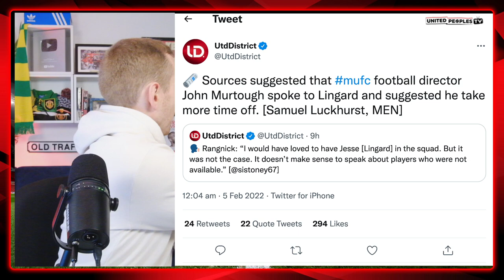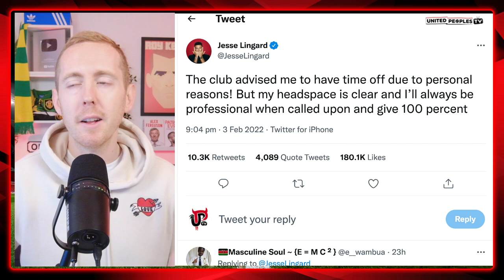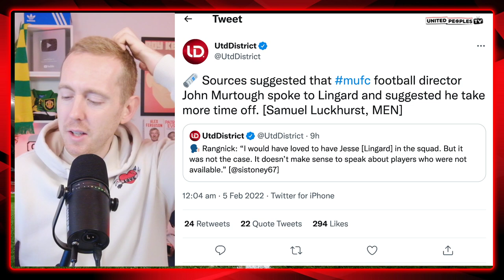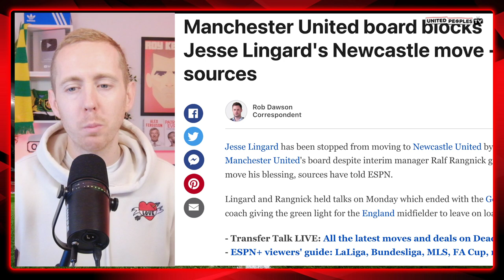GET OUT: Rangnick Calls Out Lingard | Undermining Man Utd Players Can LEAVE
Ralf Rangnick has called out Jesse Lingard once again following Manchester United's shocking defeat to Middlesbrough and I'm just about done with these self-entitled players.

This is an angry message from me to these United players - get out of my club. I fully support the manager to get rid of their sense of self importance and to start putting the club first once again.

I don't even care if this is down to poor communication and mixed messaging including John Murtough, Lingard still went public with his message to undermine his manager in the first place and that in itself is exactly what I am talking about.

Time for player power to truly be eradicated from United.